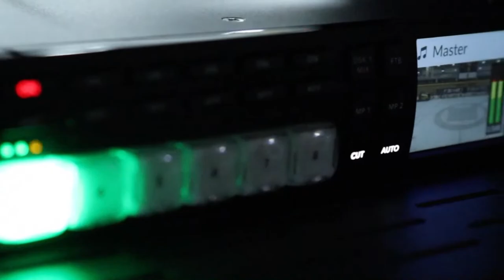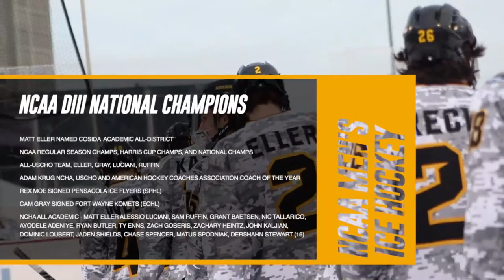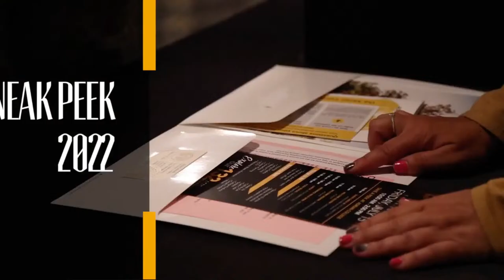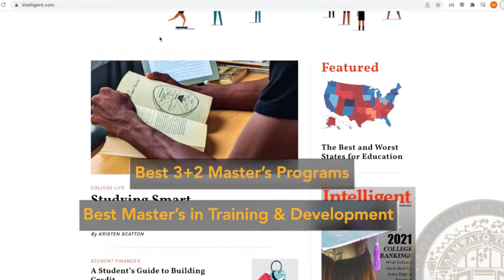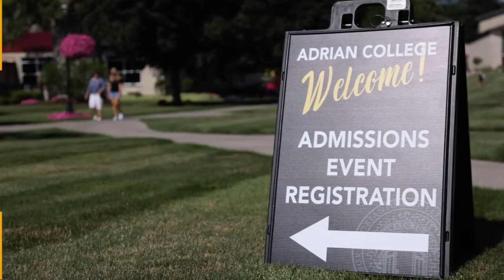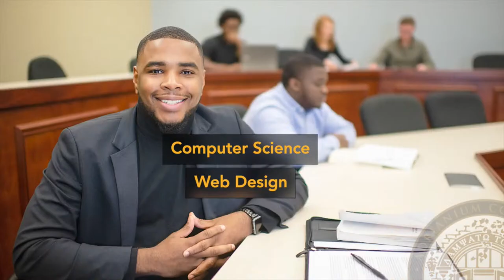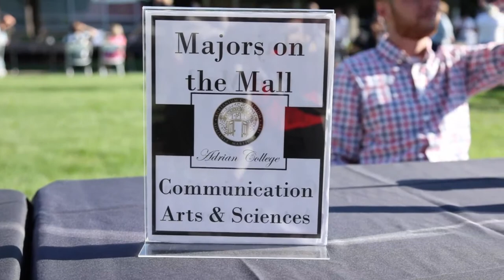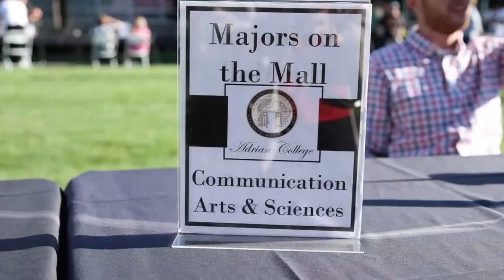Men's NCAA Hockey Hosts Concordia University (2/17/23)